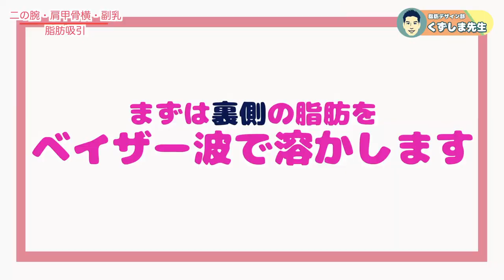【上半身の脂肪吸引】女性の気になる〇〇周りの悩み大解決！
副乳は、実は無くせます。
医師の視点で解説していきます👨‍⚕️

✴︎実績✴︎
2021年下半期(2021年7月〜12月)